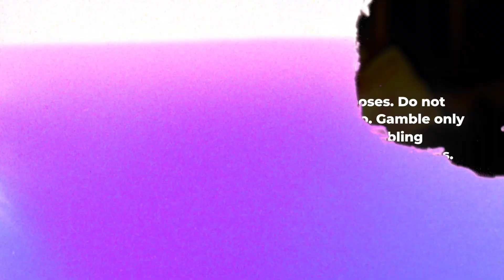We Tried Retro Tapes And It Dropped The Craziest Setup..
Yo, what's up Rollin' Riches fam? In this video we were buying tons of bonuses on the Retro Tapes Slot! We got some weird bonuses and got some nice POSSIBLY GOOD wins, check the video to see for yourself!